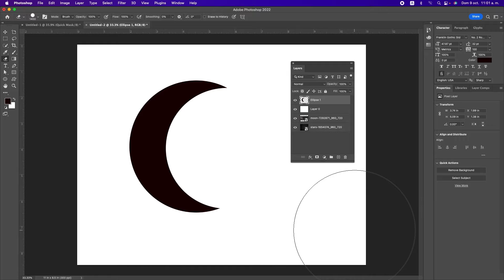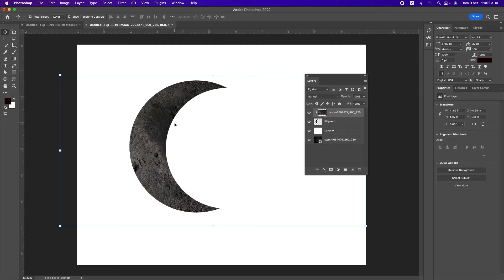🌜Como hacer LUNA en Photoshop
Como hacer una media luna en Photoshop. 🌜Funciona en Photoshop 2022, 2023 y versiones anteriores.

🔧 *Herramientas de Diseño que Recomiendo:*

*Adobe Photoshop:*

*Tableta Gráfica (Wacom):*

*Monitor Profesional para Colores:*

👇 *¿Te sirvió este truco? ¡Déjame un comentario con tu experiencia!*

Como Asociado de Amazon, gano con las compras que califican.